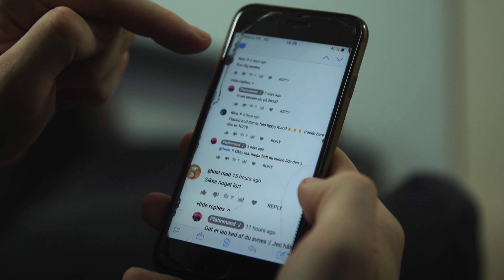X Factor: Platinmand vil gøre det sejt at være flink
X Factors Platinmand vil gøre op med dårlig opførsel, hård tone og hate på nettet.